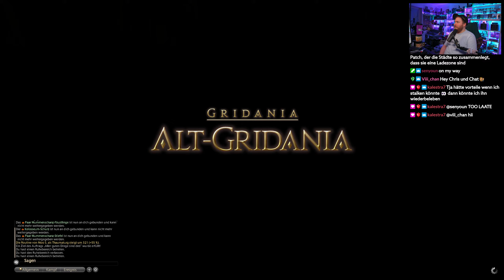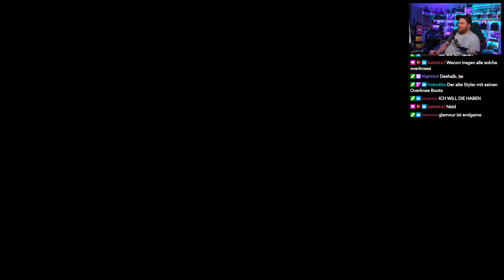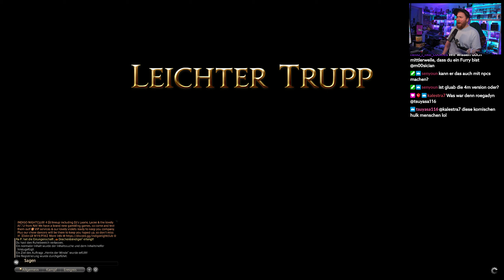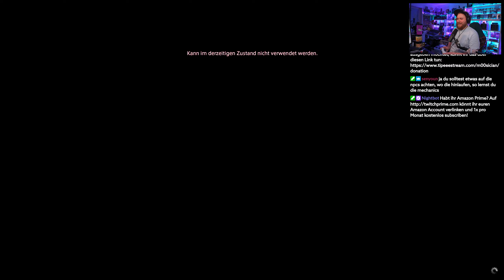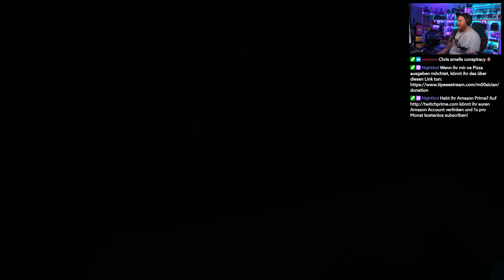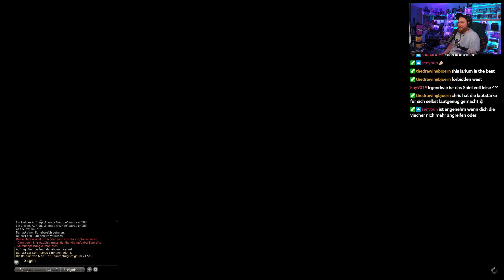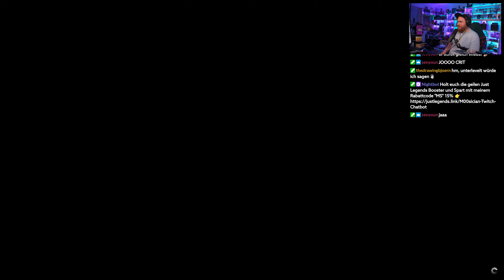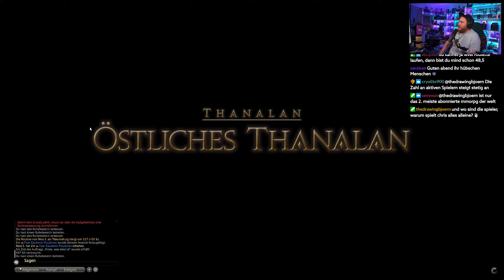Das tosende Auge! 💎 45 • Let's Play Final Fantasy XIV 2.0 - A Realm Reborn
★ LET'S PLAY FINAL FANTASY XIV 2.0 - A REALM REBORN ★

► Spielt Final Fantasy XIV bis Level 60 kostenlos [RefLink]

Ein Let's Play von Final Fantasy XIV, welches über bis zum Release von Final Fantasy XIV 6.0 am Leben hält!

Als der Mond Dalamud auf den Planeten Hydaelyn fiel, löste dieser einer Welle der Zerstörung aus. In seinem inneren erwachte der Drachengott Bahamut, welcher fast alles auf dem Planeten zerstörte. Nur wenige überlebten diesen Vorfall ohne Erinnerung daran, was passierte.

Mach dich zu einem epischen und immer wieder faszinierenden Abenteuer in der Welt von Final Fantasy auf. Erkunde und befreie mit Freunden aus der ganzen Welt die Reiche von Eorzea und entdecke liebgewonnene Elemente aus dem Final Fantasy Universums, wie Luftschiffe, Chocobos, Mogrys und vieles mehr!

Der grüne Planet Hydaelyn hat über Äonen unzähligen Geschöpfen das Leben geschenkt. Doch in ihrem Fleisch sind tiefe Narben und Hydaelyn droht in einem Abgrund aus Tod und Finsternis zu versinken. Erkunde die Welt von Eorzea und erfahre mehr über ihre Geschichte, Bewohner und Stadtstaaten. Eine ganz neue Welt erwartet dich! Die Geschichte Eorzeas ist geprägt von florierenden Zeitaltern des Lichts und verheerenden Zeitaltern der Schatten. Nun stehen die Eorzäer am Beginn einer neuen Ära der Schatten, am Beginn einer Zeit der Entbehrungen. Von der Grenze im Osten her treiben die Truppen des Garleischen Kaiserreichs die Invasion voran, während die Wilden Stämme Wesen mit göttlichen Kräften zu ihrer Unterstützung beschwören.

Stürze dich als Abenteurer aus Eorzea in große Gefahren, um unendliche Reichtümer anzuhäufen oder, um Ruhm und Ehre zu erlangen. In jedem der großen Stadtstaaten Eorzeas gibt es mittlerweile ein Haus der Abenteurergilde. Deine erste Anlaufstelle als kraftstrotzender Kämpfer oder geschickter Handwerker. Dank dieser Institutionen wurde die Bezeichnung Abenteurer schnell jedermann ein Begriff, denn die Gilde stellt jeden Tag im Auftrag der Bürger und anderer Gilden Erlasse aus - Aufträge, deren Erfüllung mit Gil vergütet werden. Doch zu welchen Heldentaten dich dein erster Schritt als Abenteurer irgendwann führen wird, vermag nur Nymeia, die Norne, zu sagen... Hast du das Zeug, Eorzea zu verteidigen, die Schatten zurückzudrängen und der größte Held in Hydaelyn zu werden?

Moo Sician, ein Abenteurer und Thaumaturg, macht sich auf in die Stadt Ul'dah, in welcher er die Aufgabe erhält zu erforschen, was damals passierte. Bei seinen Forschungen enthüllt er allerdings Dinge, welche von ungeahntem Ausmaß das Schicksal von Hydaelyn beeinflussen werden.